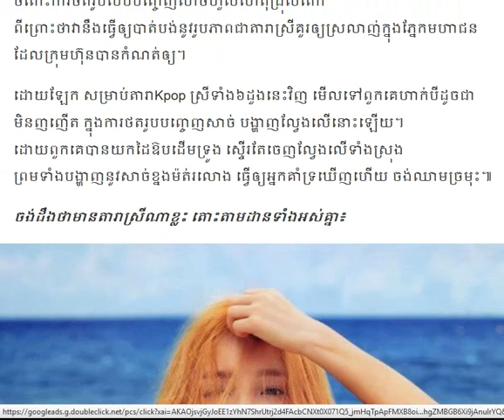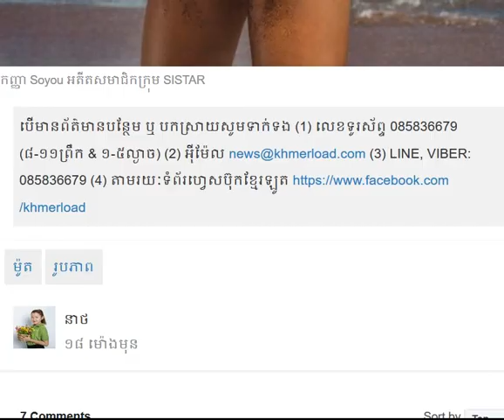មិននឹកស្មានថា តារាស្រីទាំង៦រូបនេះsoyou, hyolyn,4Minute(Musical Artist), 김현아, 현아